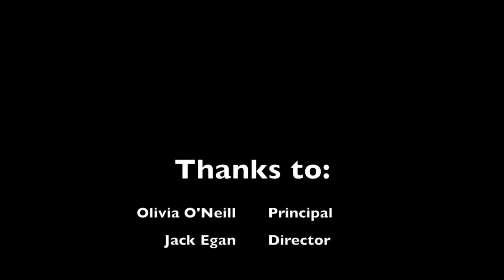Digital Learning at Brighton 2017 Introduction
This video provides a brief introduction to how our 1:1 Digital Learning Program has grown and changed over the past few years. We are an internationally recognised Apple Distinguished School, and are leaders in using digital technologies for innovative teaching and learning.